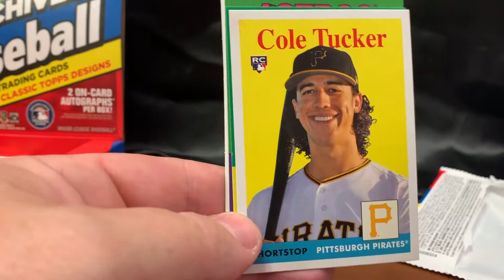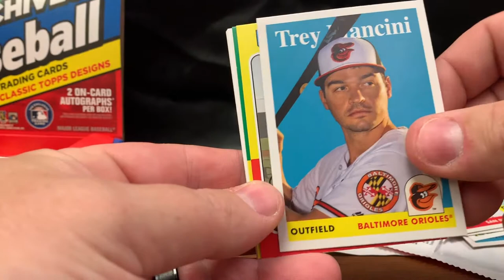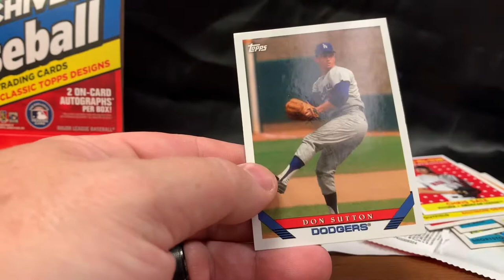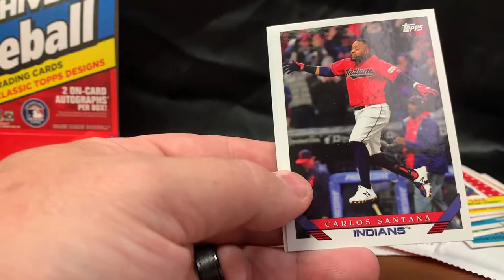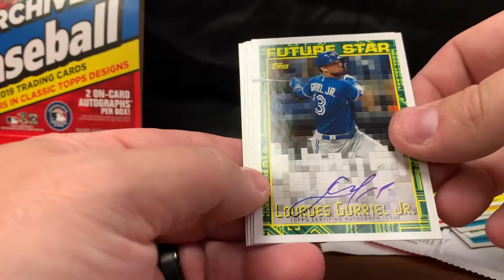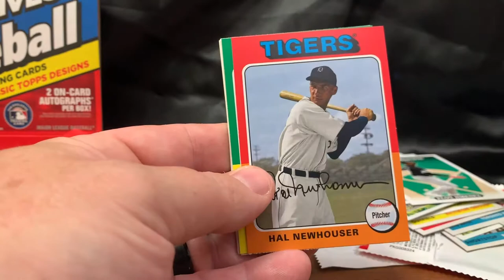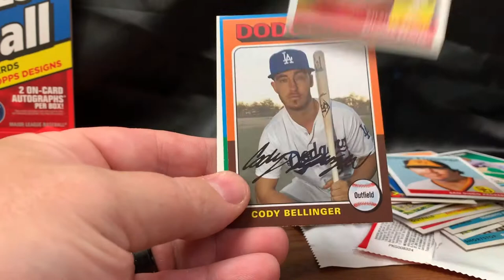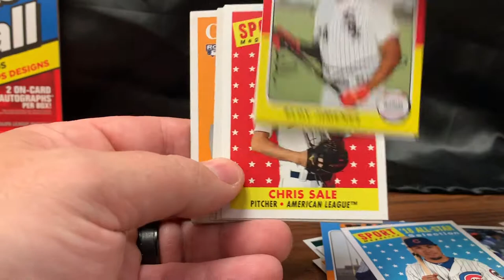Topps Archives Hobby Box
Don't forget to get in the September giveaway coming on the 27th.